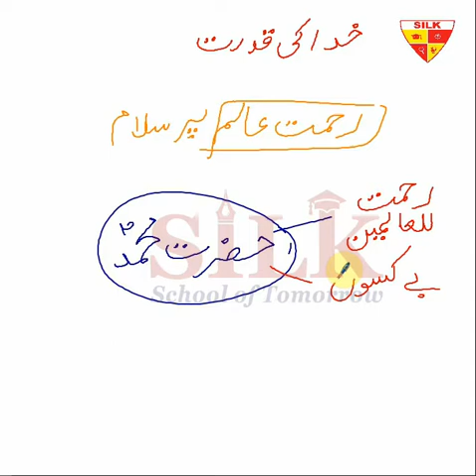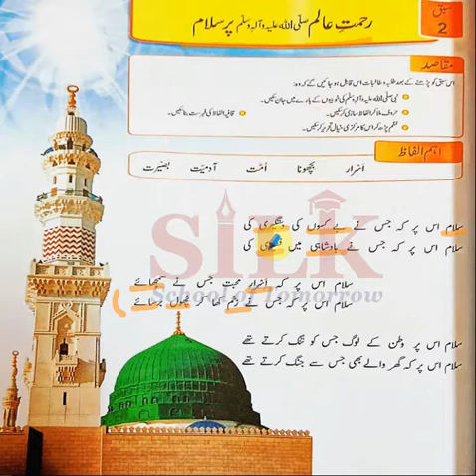Afaq New Sun Series|Grade 4|Lecture 7|آفاق سن سیریز|Nazam|نظم|نعت|Naat| Salam Us Par|Mahirul Qadri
Grade IV | Lecture 7

In these lectures, Afaq Sun Series from Grade I to Grade VII, have been catered in a wonderful interactive way. Expert and highly skilled staff has devised a wonderful teaching method which can be adopted online or offline i.e. in and out of the class. All the major hurdles in learning process for a student, has been solved in few minutes lecture. Modern Interactive Presentation board is used for these lecture which comprises:

1- Brain storming and interactive lecture with total physical response by the students
2- Book reading or use of book for better comprehension of the topics (covering all the major skills – reading, writing, speaking and listening
3- Maintaining of notebook and assigning homework techniques with practical examples.